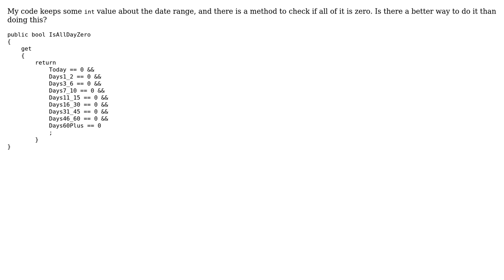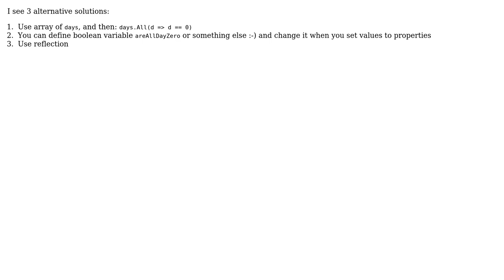Code Review: Comparing each property to the same value (2 Solutions!!)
Code Review: Comparing each property to the same value

With thanks & praise to God, and with thanks to the many people who have made this project possible! | Content (except music & images) licensed under CC BY-SA | Music | Images & others | With thanks to user Sarawut Positwinyu user Kirill Polishchuk user Jamal user Andrey Taptunov and the Stack Exchange Network Trademarks are property of their respective owners. You are responsible for your own actions.